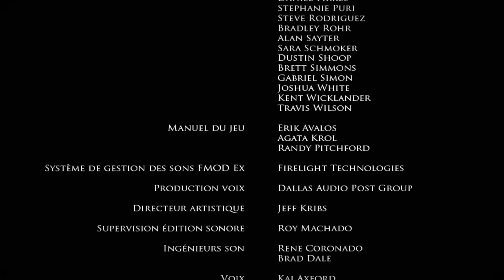Brothers In Arms: Hell's Highway | FIN - Let's play FR